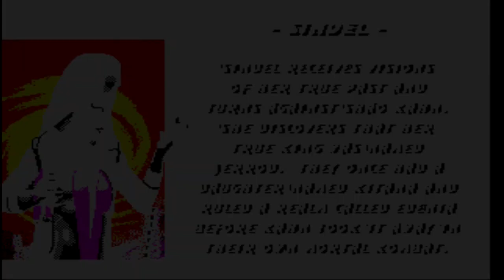Ultimate Mortal Kombat Trilogy (Genesis) - Sindel - Hardest - No Continues